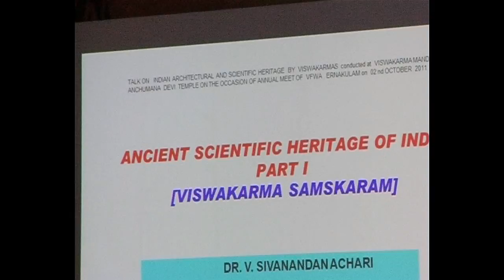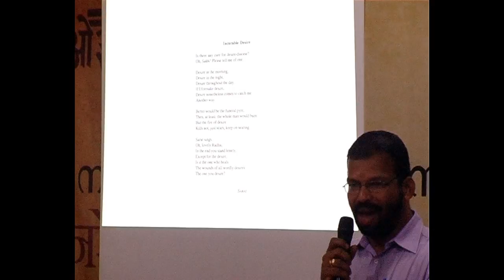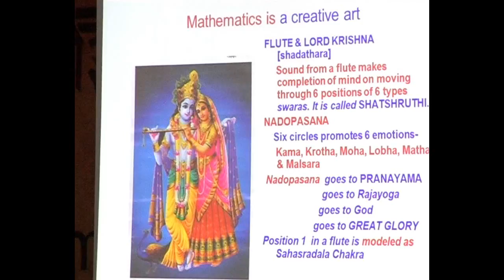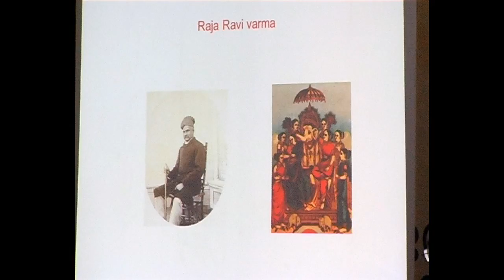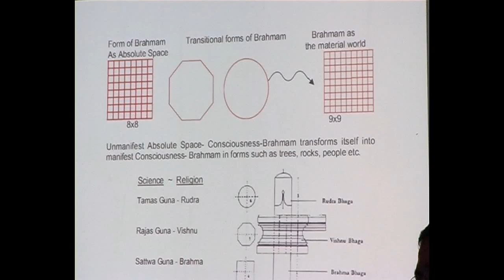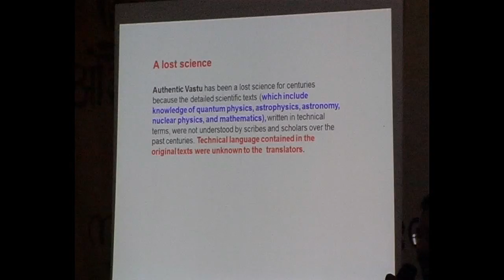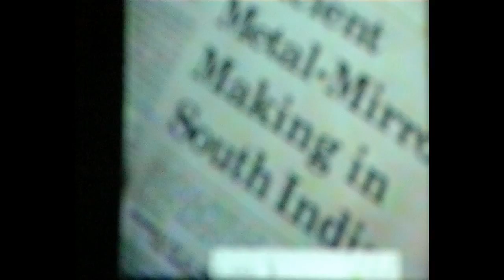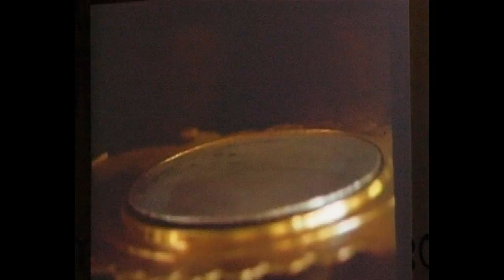75th B'Day Celebrations of Sw. Narendrabhooshan | Day 41 | Dr.Sivanandan Achari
നരേന്ദ്രഭൂഷണ്‍ ജയന്തി | സ്മാരകപ്രഭാഷണം 2012 | 75-כ൦ ജന്മദിനം | 41-כ൦ ദിവസം
പ്രഭാഷകന്‍ :- ഡോ.ശിവാനന്ദൻ ആചാരി
വിഷയം:- പ്രാചീന ഭാരതത്തിലെ ശാസ്ത്രലോകം